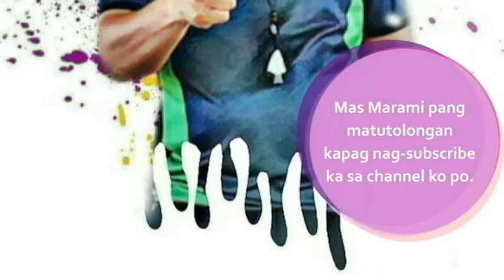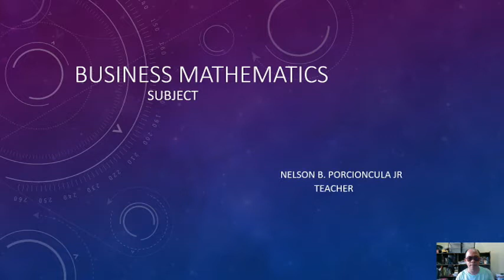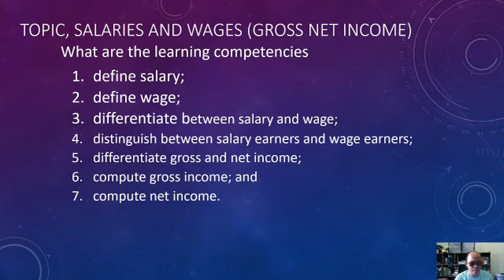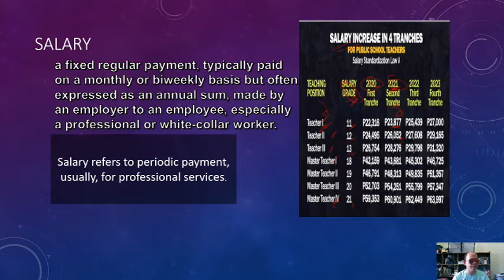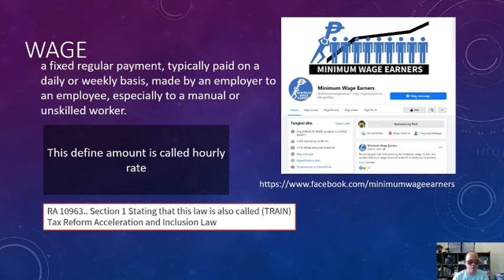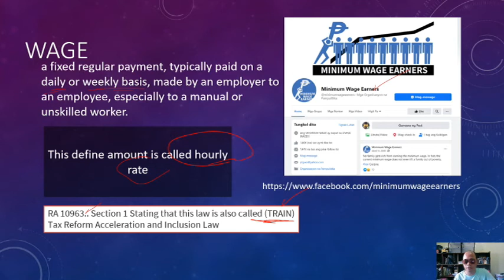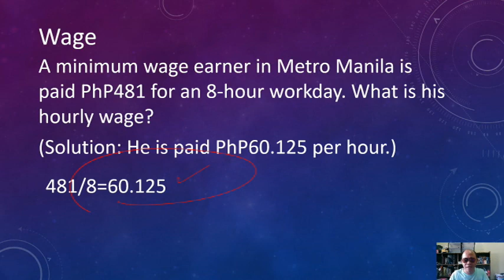1/3 Introduction in Salary & Wages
What is the difference between the Salary and Wage...

fbclid=IwAR02QVM0MiWERn0sMsMFiBVF95iT_ldDEkVWlJMynPZtdlGAoZ_VtoZOGAk